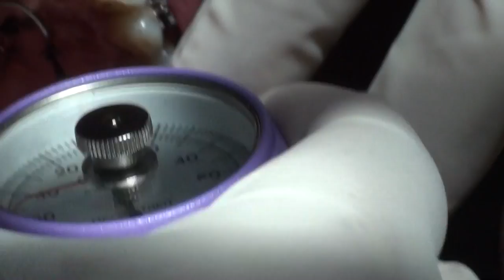00667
Asymmetric Arch expansion mechanics. Live session with my clinical discussion group. The videoclip was not edited so it's exactly what my students were seeing in my office from another room.